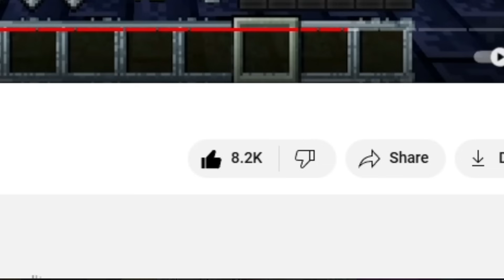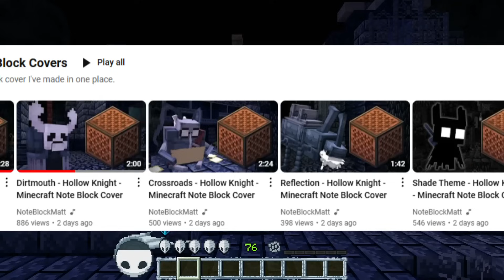We got Hollow Knight in Minecraft before Silksong (And it's really good)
Go check @C1OUS3R's video on this amazing datapack and show him some support (Data pack is now available to download for yourself)

And go check out @NoteBlockMatt for the awesome Hollow Knight note block covers!

Honestly, who needs Silksong anymore when you have this?